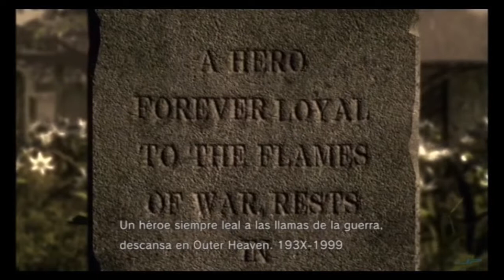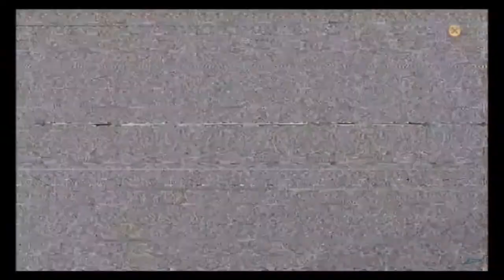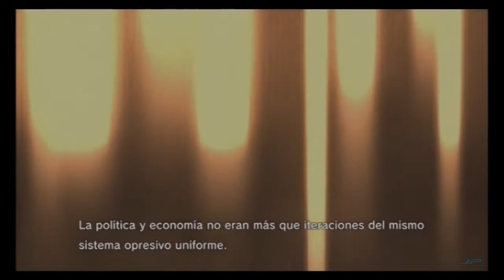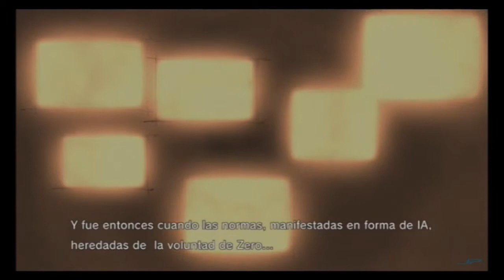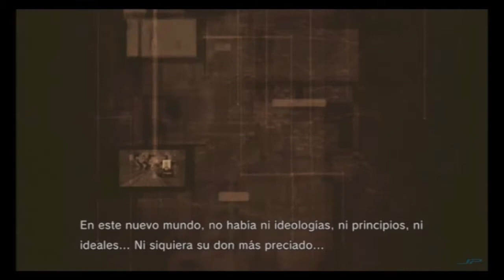Metal Gear Solid 4. Epílogo.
El legendario soldado Solid Snake deberá enfentrarse a su misión final, formando equipo con viejos amigos y combatiendo contra eternos rivales en un mundo en el que la guerra se ha transformado en un mero negocio dirigido por máquinas y mercenarios.

Epílogo del Inforelato Metal Gear Solid 4. Guns of the Patriots.
Espero que os guste el video y hayáis de la historia.